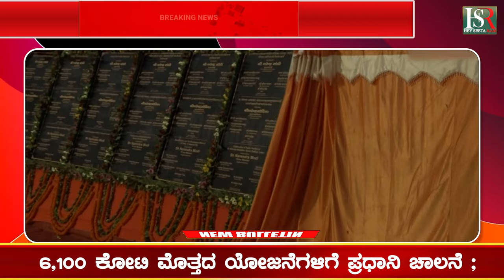6,100 ಕೋಟಿ ಮೊತ್ತದ ಯೋಜನೆಗಳಿಗೆ ಪ್ರಧಾನಿ ಚಾಲನೆ ; ದೇಶದಲ್ಲಿ ಅಭಿವೃದ್ಧಿ ಪರಿಕಲ್ಪನೆಗೆ ಹೊಸ ವೇಗ | Kannada News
6,100 ಕೋಟಿ ಮೊತ್ತದ ಯೋಜನೆಗಳಿಗೆ ಪ್ರಧಾನಿ ಚಾಲನೆ ; ದೇಶದಲ್ಲಿ ಅಭಿವೃದ್ಧಿ ಪರಿಕಲ್ಪನೆಗೆ ಹೊಸ ವೇಗ | Kannada News

Karnataka | ಕರ್ನಾಟಕ
Kannada | ಕನ್ನಡ